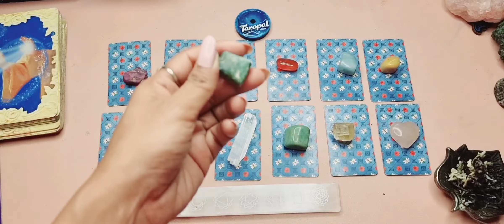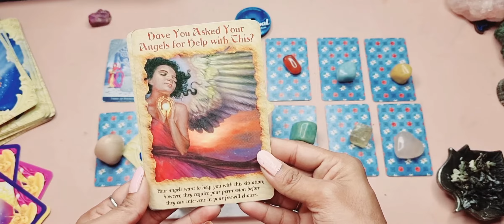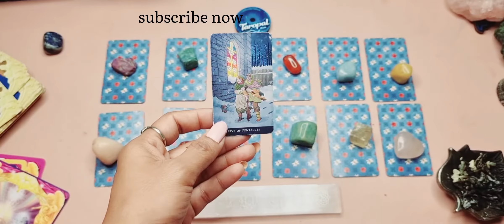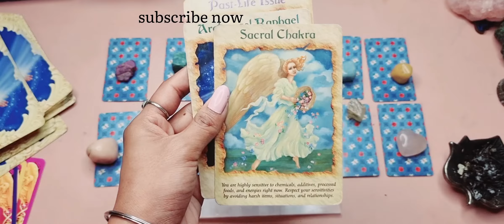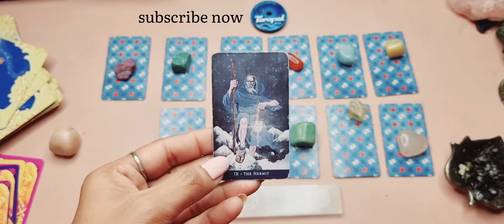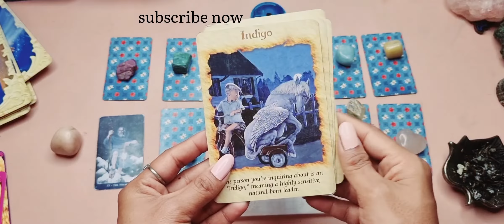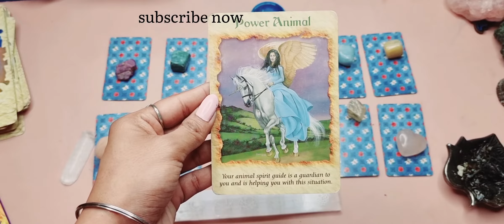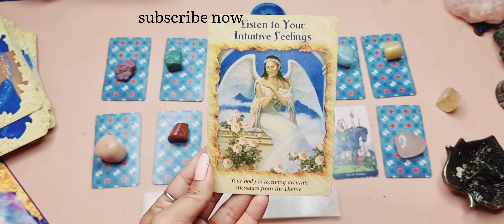Yes or No +Angel Guidance | No frills, Silent, Timeless, Quick Pick a card reading | ASMR Tarot🧿💖💜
Don't skip the intro to understand this silent reading. This is a general reading take what resonates and leave the rest

Introduction DON'T Skip : 00:10
Pile Selection 01:45
Rhodochrosite 03:22
Ruby Fuchsite 04:40
Lapis Lazuli 05:38
Carnelian 06:40
Aquamarine 07:57
Golden Quartz 08:53
Moonstone 09:47
Brown Goldstone 11:19
Selenite 12:15
Amazonite 13:13
Yellow Calcite 14:18
Rose Quartz 15:13

Who is your future spouse? Have you met them yet? What do you like vs dislike in each other ?